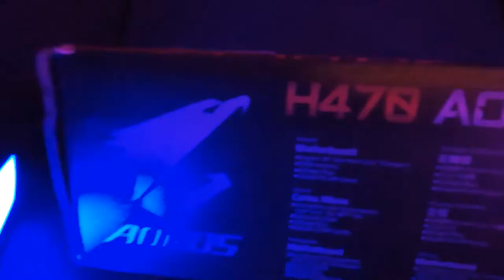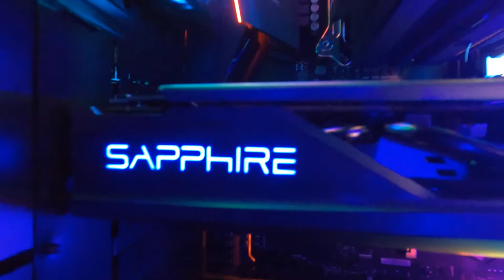Best Buy Gaming PC 1,000$ Build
THIS WAS ALOT OF FUN TO BUILD... I HOPE YOU ENJOY IT !!
$jimhamilton85
AERO CASE
CPU COOLER
V COLOR RAM
I5-10400 CPU
INWIN FANS
H470 PRO